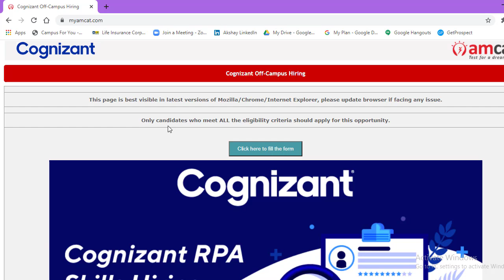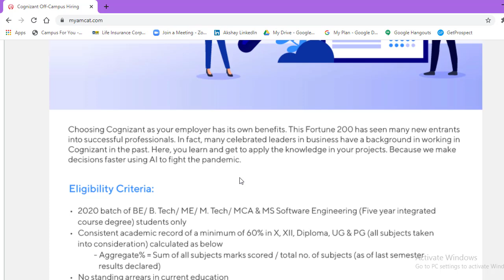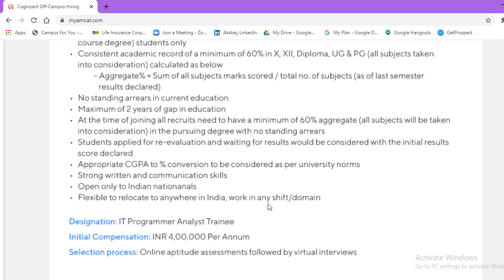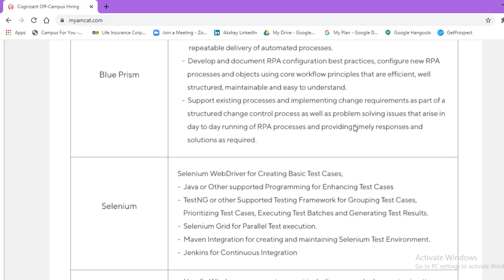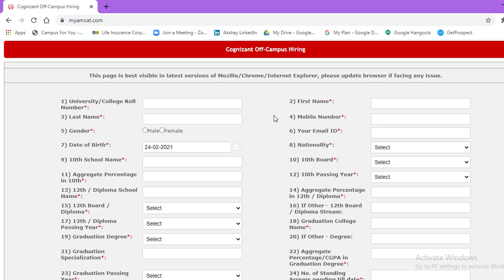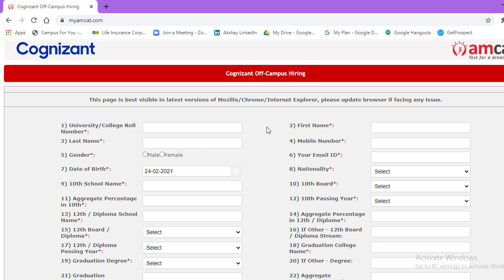(Off-Campus Update)Cognizant Off campus hiring 2020 Batch